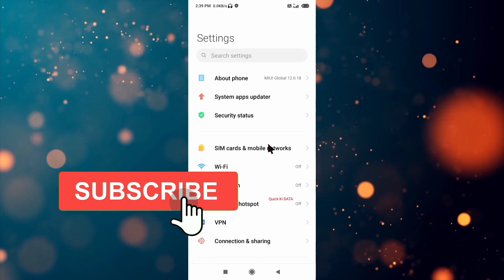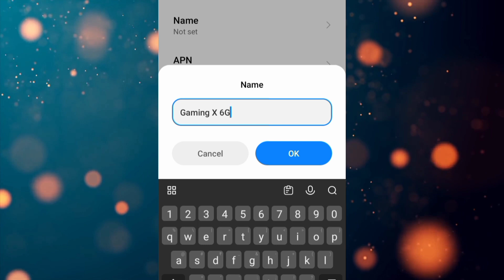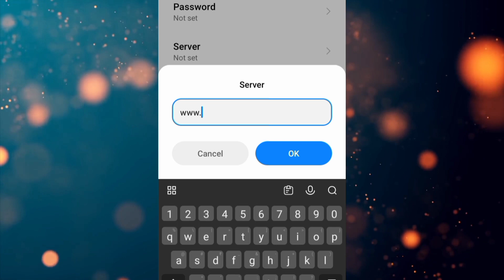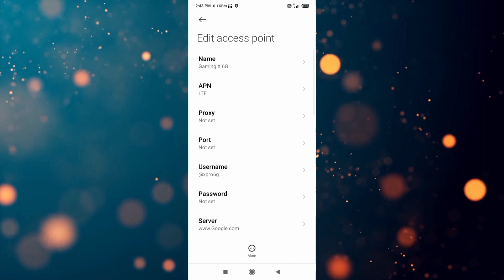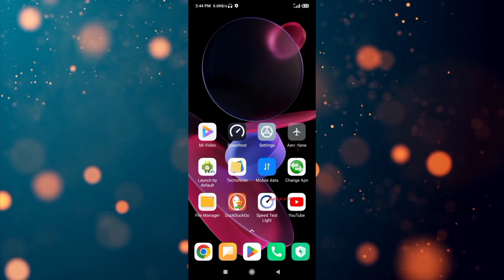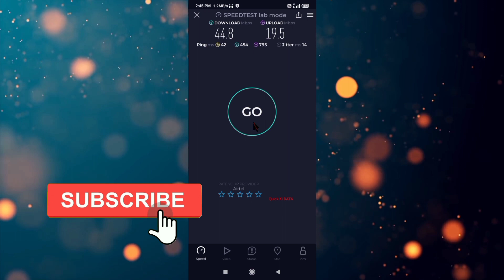Low Ping Internet in Mobile Gaming Apn Settings 2023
Hello Friends,
 ▶Android User's.
▶APN Settings for Android
1.▶Tap the [Settings] icon in the app list screen.
2.▶Tap [More...] from [WIRELESS & NETWORKS], and then tap [Mobile networks].
3.▶Tap [Access Point Names].
4.▶From the menu button, tap [Save]. Return to APN list screen and tap the created APN radio button. The setting is now complete.

Airtel
globe telecom
jio true 5g
vi & Vodafone